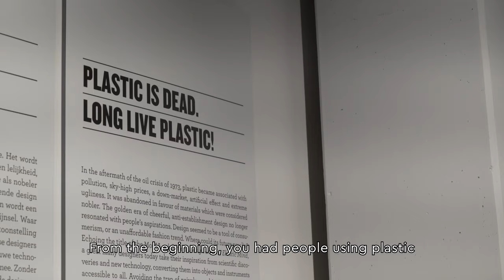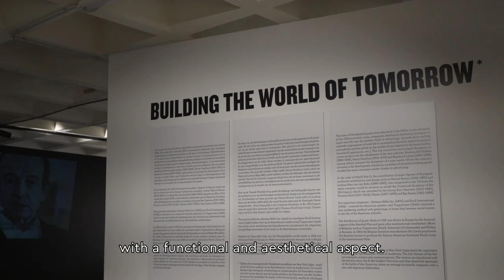History of chairs in design: ecoBirdy’s Charlie Chair at Design Museum Brussels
Arnaud Bozzini, director of the Design Museum Brussels explains why ecoBirdy’s Charlie chair was included in the exhibition “Chaise. Stoel. Chair. Defining Design”.

Charlie Chair is considered by Arnaud as a statement for its innovative composition in recycled plastic. Plastic in design has always been used to imitate wood or glass, while ecoBirdy’s chair was entirely designed in repurposed plastic to make people conscious of the high value of this material.

In the history of design, chairs play a key role. That is why between the 100 chairs displayed in the exhibition Charlie Chair, as a kid’s chair designed with ergonomic and technical details for children’s posture, has an important meaning in this exhibition.

The contemporary look of Charlie Chair adapts to the visual language of today, overtaking the modernism and the post-modernism design.

This exhibition, produced by the team of the Design Museum Brussels, was made possible thanks to the collaboration between the chair collection of The Design Museum (London), the private collection of Galila Barzilaï-Hollander, and the collection of the Design Museum Brussels (The Plastic Design Collection).

Exhibition: 'Chaise. Stoel. Chair. Defining Design’

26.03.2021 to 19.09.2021